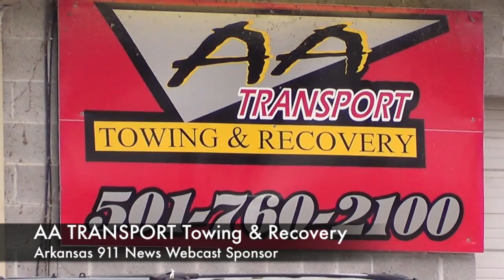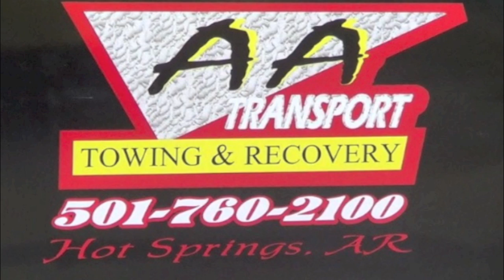1 2 2014 - oriole fire burchbay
hot springs, AR - crash on burchwood bay road, house fire on oriole street.